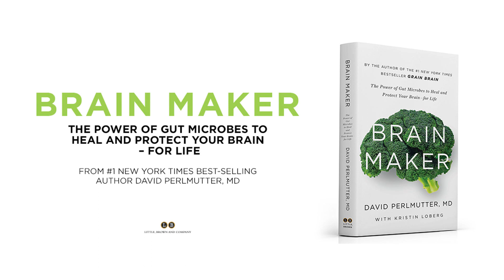Do Pesticides Damage The Microbiome?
We hear more and more concern about the impact glyphosate, the lead ingredient in RoundUp, is having on the microbiome. While correlation does not mean causation, and while some of the science on this issue is still evolving, what we can say is that it does change the balance of the bacteria in the microbiome, setting the stage for leaky gut and autoimmune disease.